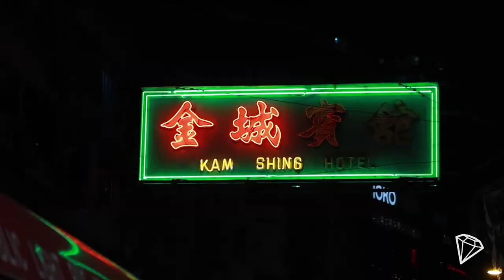Reisediamanten // ENOTECA ANTICA (Rom)